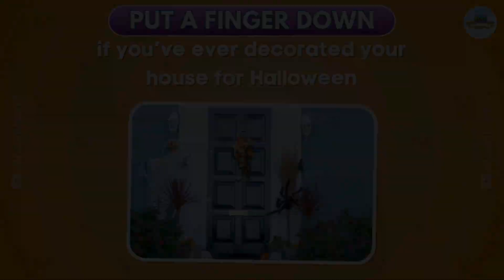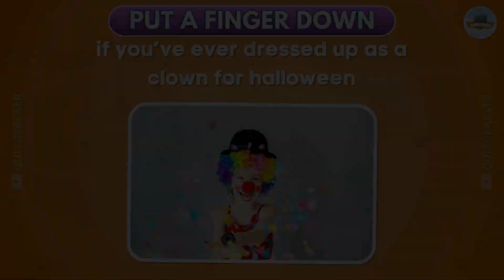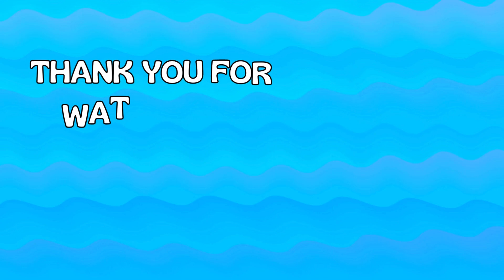Put A Finger Down Halloween Edition 👻🎃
Get ready for a spooky challenge with our Put A Finger Down Halloween Edition! 👻🎃 In this video, test your Halloween spirit by seeing how many things you can relate to in this fun and engaging game. Whether you've been to a haunted house, carved a pumpkin, or watched a scary movie, you’ll be putting fingers down with every Halloween experience you’ve had. Play along and challenge your friends!

This Halloween-themed video is perfect for parties, gatherings, or solo fun, and it’s a great way to get into the spooky season spirit.